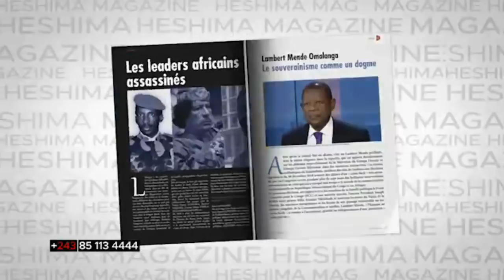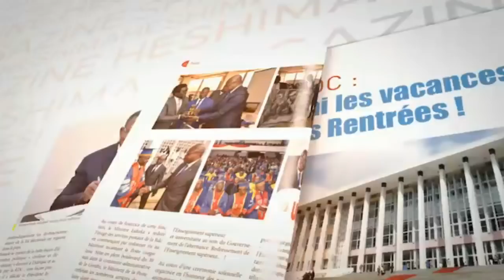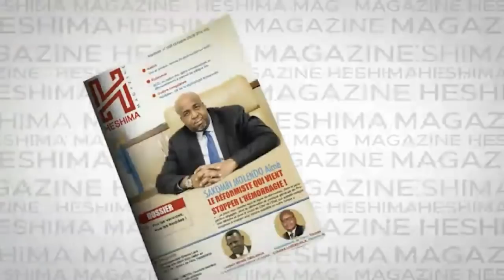PASTEUR GUILY 📖 DU 26/12/19 RECADRE MUZITU ET MBUSA NYAMISI.200 MILLIONS SILENCE RADIO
PASTEUR GUILY 📖  DU 26/12/2019 RECADRE MUZITU ET MBUSA NYAMISI.200 MILLIONS SILENCE RADIO DE LAMUKA . FELIX TSHISEKEDI FACE AU PIEGE ET AU BLOCAGE DU FCC

Rumeurs de Kinshasa est une chaine de Nous émettons depuis la ville de Kinshasa avec nos Journalistes Wilfred Obrayan et Gédeon Sweli . Nous sommes aussi sur facebook